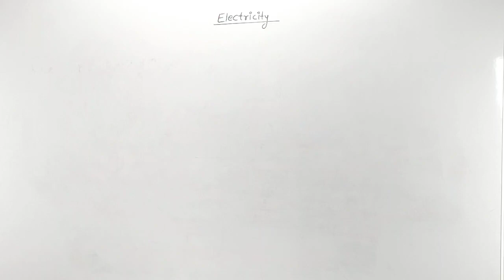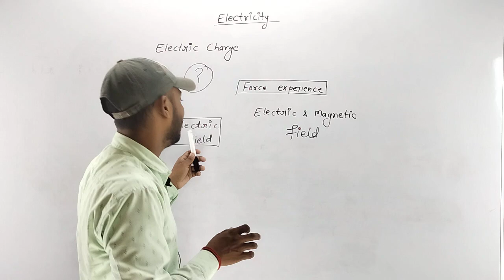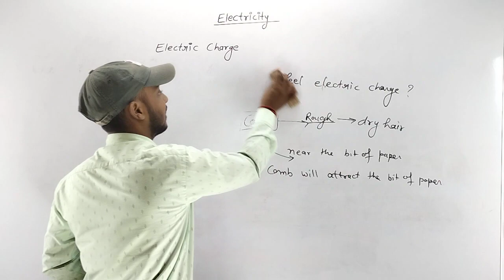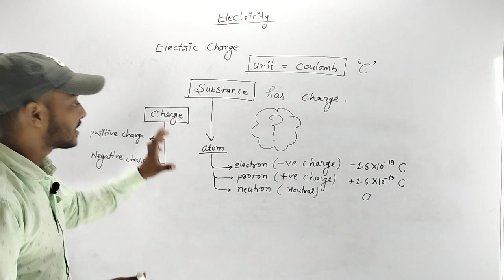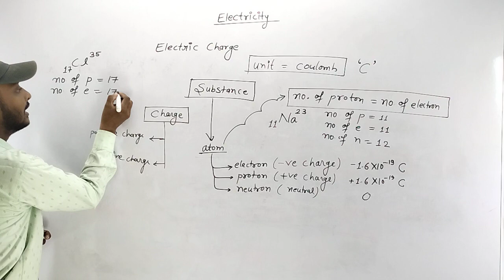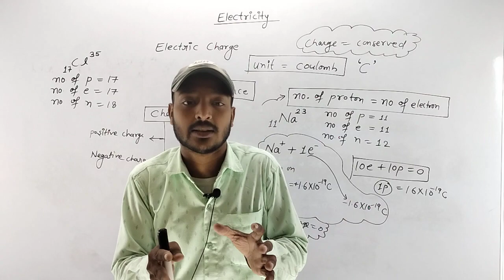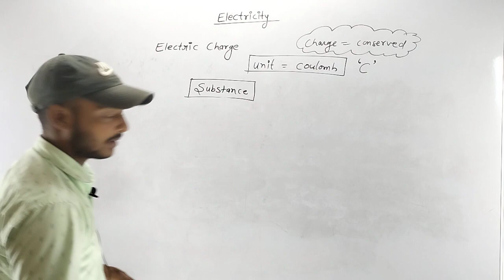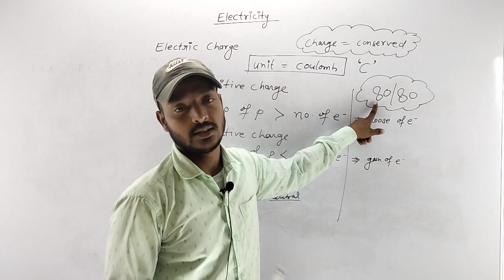Electricity Class 10 । Electric Charge ।Full concept#physics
Electric Charge
types of charges
positive and negative charge

Electricity class 10 full chapter

Electricity class 10 PW

Electricity class 10 vedantu

Electricity class 10 magnet brains

Property of electric charge

Electric charge class 10

Concept of electric charge class 10

Types of electric charge

Positive charge and negative charge

Dependence of electric charge

Full concept of electric charge class 10

Electricity class 10 CBSE board

Physics class 10 CBSE board

CBSE board class 10 electricity

Electricity CBSE board class 10

Electric charge class 10 CBSE board

Types of electric charge CBSE board

Concept of electric charge class 10 CBSE board

Two types of electric charge

Negative charge and positive charge